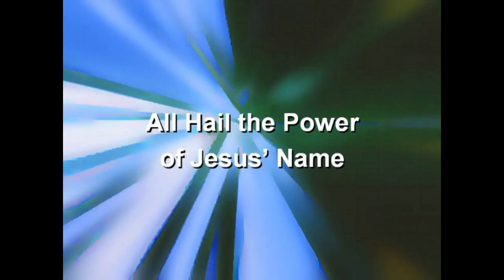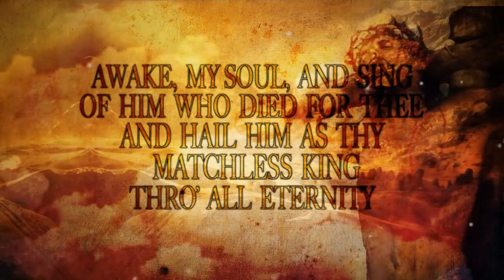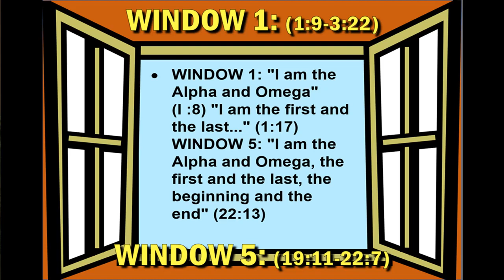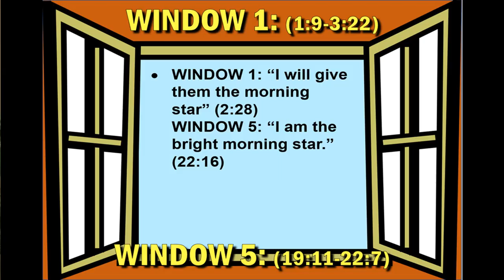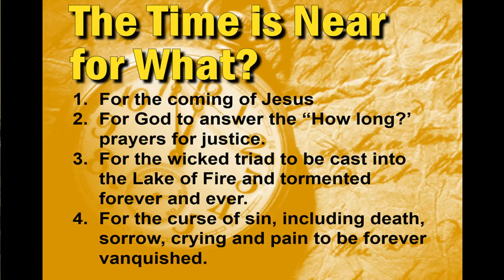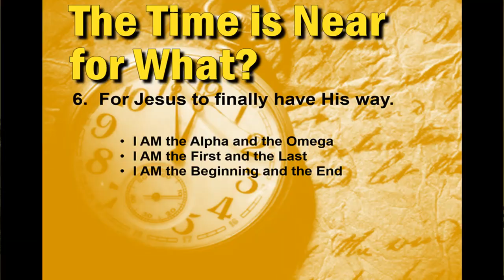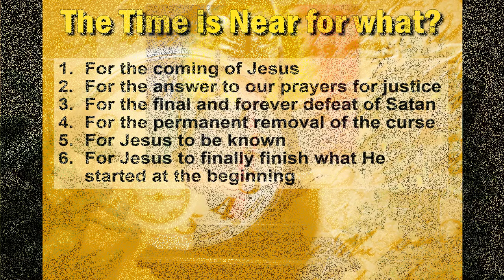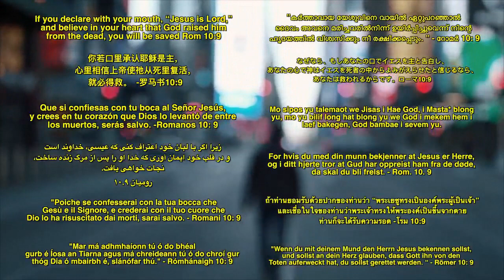Sunday, July 12, 2020, The Time is Near, Part 1: Revelation 22:1-21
Innisfail Baptist Church Sunday Sermons